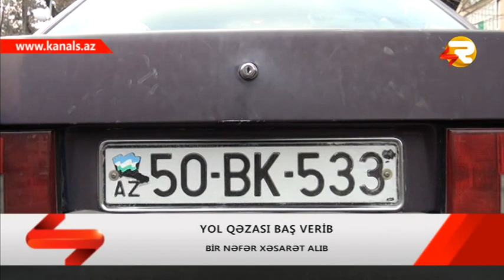SHEKIDE YOL QEZASI BAS VERIB